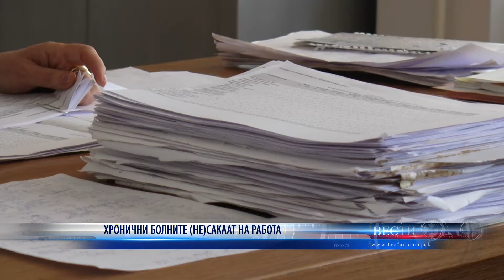ХРОНИЧНИ БОЛНИТЕ НЕСАКААТ НА РАБОТА 09 09 2020